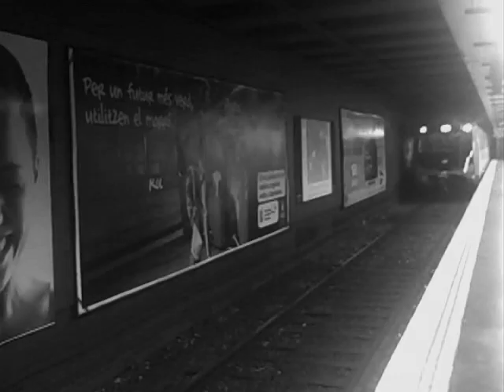WayAway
Some stock footage I shot in Spain, spliced with a little rendition of me playing with a U.S. flag in my mouth shot on the program photo-booth. The score is from Joy Divisions song Glass.

I cannot say exactly what this video means. I suppose it is a jumble of feelings I have about my recent trip to Barcelona.